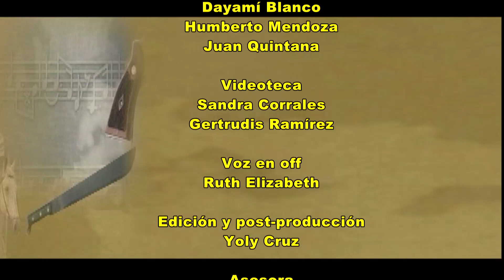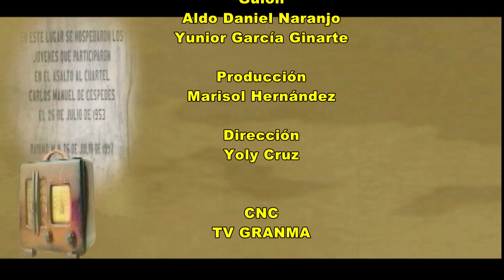Efemérides 5 de octubre